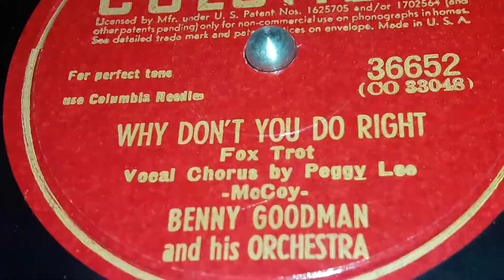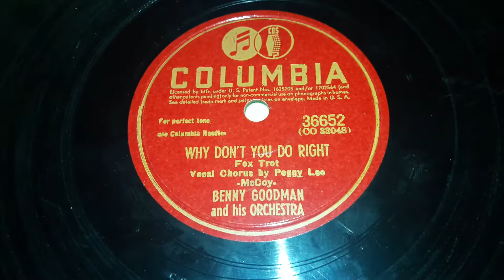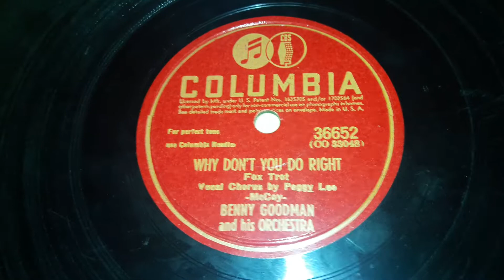Benny Goodman - Why Don't You Do Right (1942)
Benny Goodman doesn't need any introduction, you know him. Even if your a Normie that listens to that Modern Music stuff, you've heard  Sing Sing Sing or another song by him before.  Benny Goodman of course couldn't be a thing without Fletcher Henderson, most of the stuff he made was just covers of Henderson. He mostly recorded on Columbia, and that's pretty much all that matters. Sorry if you wanted a Discographical History, but Benny Goodman is too well known.

 Benny Goodman did many good hits too. Like Blue Moon in 1935, Bugle Call Rag in 1936, Idaho in 1942, Its Only A Paper Moon in 1945,  Mission To Moscow in 1943, In A Slow Boat To China in 1948, Stompin At The Savoy in 1936, You Can't Pull The Wool Over My Eyes in 1937, and Sing Sing Sing in 1939 of course. He did songs on almost exclusively Columbia and Victor.